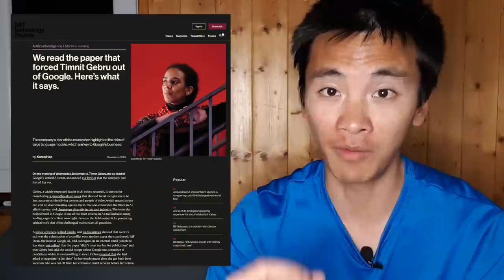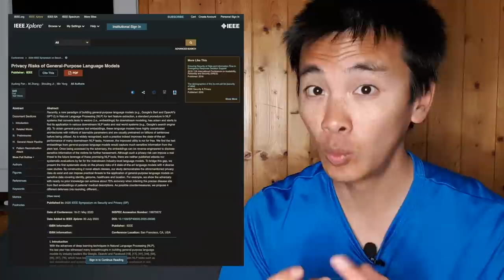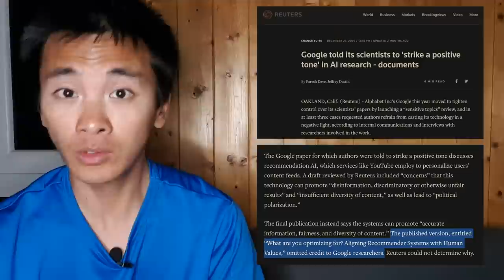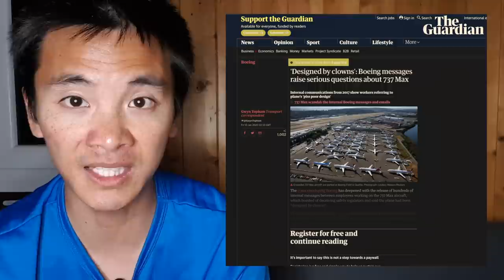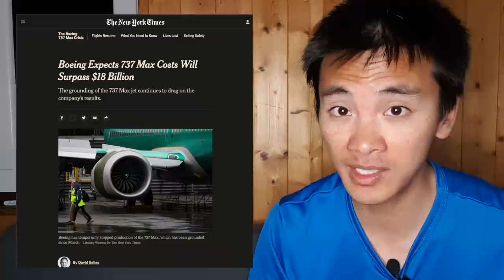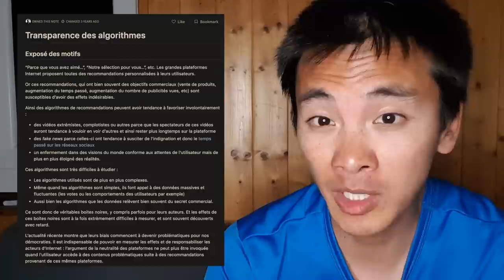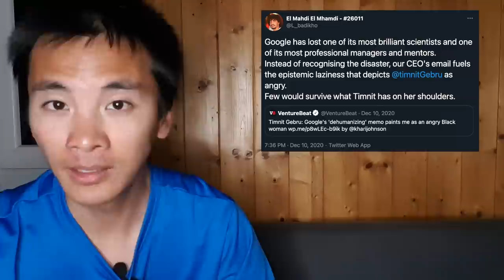Google fired its ethics. This is terrifying.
Within 2 months, Google fired its two co-directors of AI ethics, Timnit Gebru and Margarett Mitchell. During this time, Google has also developed, and will probably soon deploy, algorithms trained on huge amounts of unsecured data, in an extremely opaque way, which had been criticized by the two co-directors in a research paper.

The hasty deployment of very dangerous algorithms without any internal or external audit, on the phones of billions of humans, seems to me absolutely terrifying. But the scariest part is that this story is completely ignored by the general public, the media, the tech industry and the academic world...